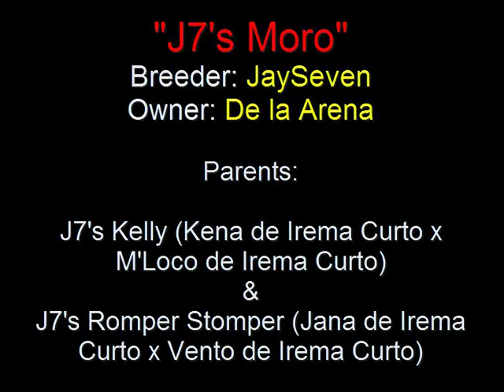Moro J7 at De la Arena kennel ZWP1 and bonus working stuff protection schutzhund Dogo/Presa Canario